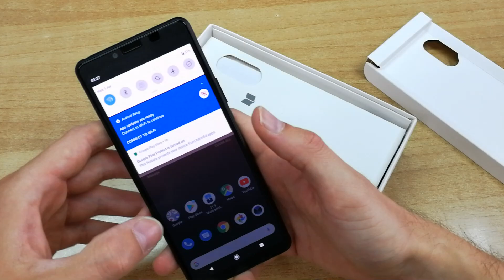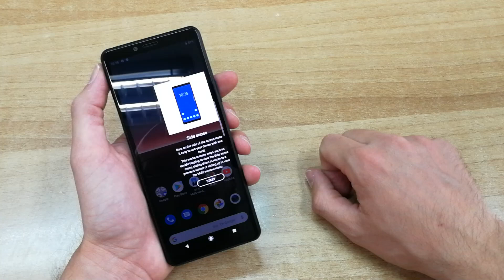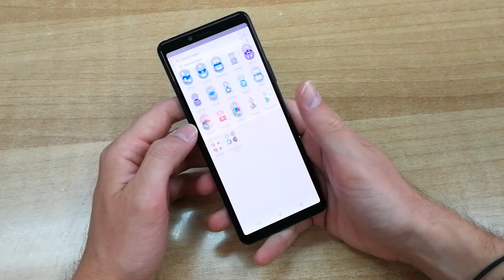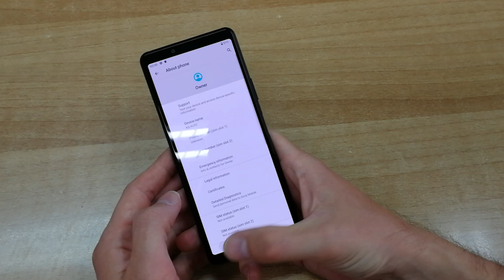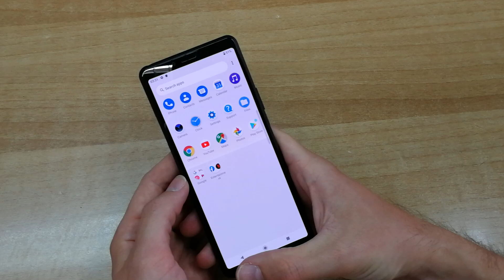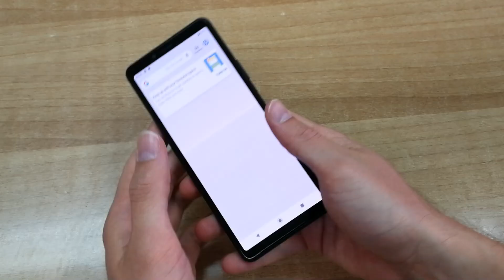Sony Xperia 10 II hands-on (Greek)